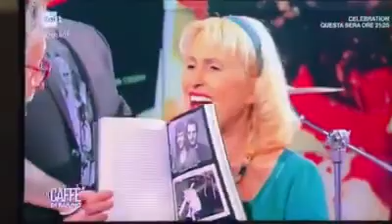Claudio Simonetti’s Goblin at “Il Caffè di Rai1” - Oct, 14 2017